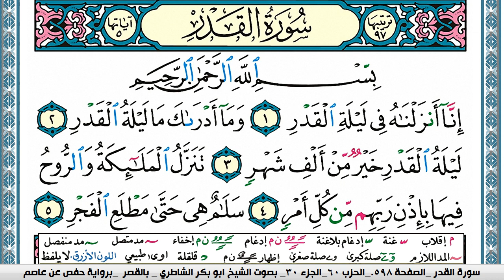سورة القدر مكتوبة Surah Al kadr ابو بكر الشاطري Abu Bakr Al-Shatri | القرآن الكريم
سورة البقرة
سورة ال عمران
سورة النساء
سورة المائدة
سورة الأنعام
سورة الأعراف
سورة الأنفال
سورة التوبة
سورة يونس
سورة هود
سورة يوسف
سورة الرعد
سورة ابراهيم
سورة الحجر
سورة النحل
سورة الإسراء
سورة الكهف
سورة مريم
سورة طه
سورة الأنبياء
سورة الحج
سورة المؤمنون
سورة النّور
سورة الفرقان
سورة الشعراء
سورة النّمل
سورة القصص
سورة العنكبوت
سورة الرّوم
سورة لقمان
سورة السجدة
سورة الأحزاب
سورة سبأ
سورة فاطر
سورة يس
سورة الصافات
سورة ص
سورة الزمر
سورة غافر
سورة فصّلت
سورة الشورى
سورة الزخرف
سورة الدّخان
سورة الجاثية
سورة الأحقاف
سورة محمد
سورة الفتح
سورة الحجرات
سورة ق
سورة الذاريات
سورة الطور
سورة النجم
سورة القمر
سورة الرحمن
سورة الواقعة
سورة الحديد
سورة المجادلة
سورة الحشر
سورة الممتحنة
سورة الصف
سورة الجمعة
سورة المنافقون
سورة التغابن
سورة الطلاق
سورة التحريم
سورة الملك
سورة القلم
سورة الحاقة
سورة المعارج
سورة نوح
سورة الجن
سورة المزّمّل
سورة المدّثر
سورة القيامة
سورة الإنسان
سورة المرسلات
سورة النبأ
سورة النازعات
سورة عبس
سورة التكوير
سورة الإنفطار
سورة المطفّفين
سورة الإنشقاق
سورة البروج
سورة الطارق
سورة الأعلى
سورة الغاشية
سورة الفجر
سورة البلد
سورة الشمس
سورة الليل
سورة الضحى
سورة الشرح
سورة التين
سورة العلق
سورة القدر
سورة البينة
سورة الزلزلة
سورة العاديات
سورة القارعة
سورة التكاثر
سورة العصر
سورة الهمزة
سورة الفيل
سورة قريش
سورة الماعون
سورة الكوثر
سورة الكافرون
سورة النصر
سورة المسد
سورة الإخلاص
سورة الفلق
سورة النّاس
القران الكريم
المصحف كامل

KonoozAlhuda
konoozalhuda
konooz
Konooz Alhuda
كنوز الهدى,
كنوز الهدي,
كنوز,
الهدى,
الهدي,
قران كريم
قرآن كريم
قرءان كريم
قران
قرآن
قرءان
القران الكريم
القرآن الكريم
القرءان الكريم
القران
القرآن
القرءان